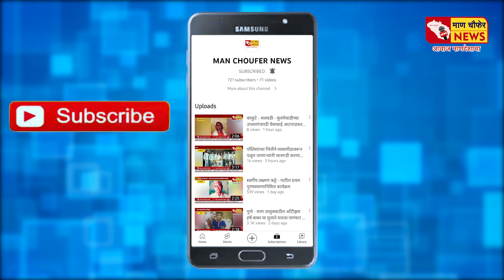वरकुटे - मलवडी - सांगोला तालुक्यात झालेल्या अपघातात वरकुटे-मलवडी येथील दोघे ठार